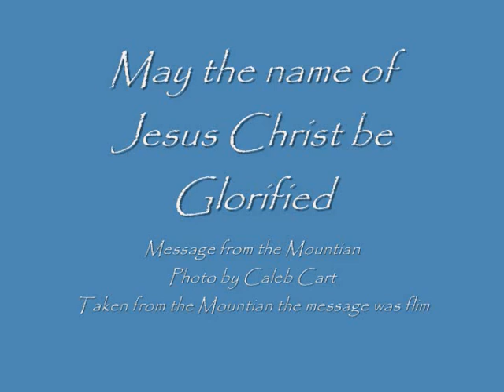Ashamed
we all have fell short of the glory of the Lord, but we can overcome,for Jesus overcame in John 16:33